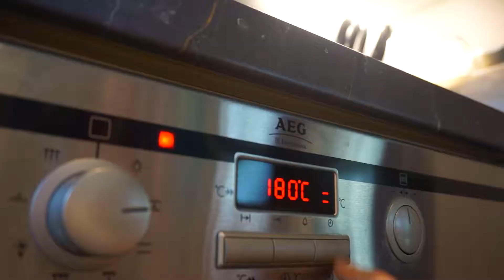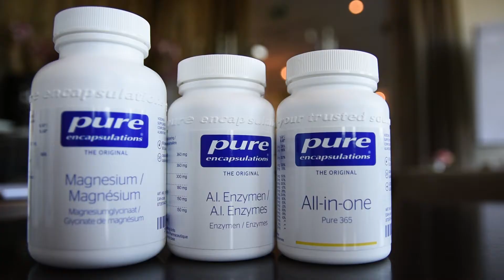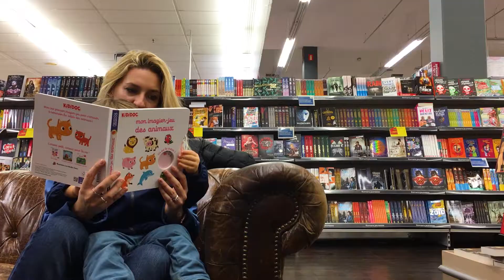Eating healthy is hard specially in winter - Vlog 13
Winter is coming, and with it the joy of comfort food, but this year I'll try to eat and cook in a healthy way ! But let's not talk about salad. I need my comfort food!
Let's learn how to eat and cook properly.